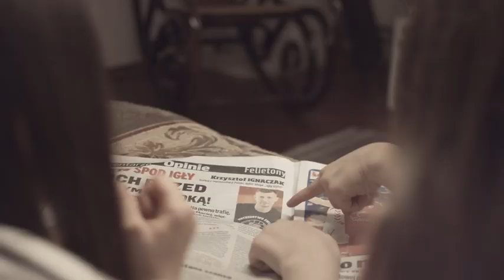Krzysztof Ignaczak - „To nie jest moje boisko…”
Te słowa padają w spocie promującym akcję 1% podatku dla SOS Wiosek Dziecięcych. Siatkarz spędził na planie cały dzień i zagrał na zupełnie nowym dla siebie boisku. Na jego głowie był dom i gromadka dzieci. Obejrzyjcie efekty i pamiętajcie, że Wy też możecie pomóc dzieciom przekazując 1% swojego podatku.

„Po zaledwie jednym dniu spędzonym z tą wesołą gromadką, jestem pełen podziwu dla Rodziców SOS, którzy opiekują się porzuconymi i osieroconymi dziećmi w SOS Wioskach Dziecięcych. Ja sam jestem rodzicem dwójki dzieci, ale to zupełnie inna bajka. W jednym domu w Wiosce SOS mieszka pięcioro czy nawet ośmioro dzieci. To ogromne wyzwanie biorąc pod uwagę fakt, że są to dzieciaki po bardzo trudnych przejściach. Rodzice SOS to prawdziwi bohaterowie, którzy codziennie starają się przywrócić dzieciństwo swoim podopiecznym Bohaterowie już są, teraz pora na nas. Nie wszyscy nadajemy się do tego by zostać Rodzicami SOS, ale wszyscy możemy  pomóc przekazując  swój 1 % podatku”.- powiedział Krzysztof Ignaczak

Stowarzyszenie SOS Wioski Dziecięce już od ponad 30 lat opiekuje się dziećmi w Polsce. Środki zebrane w akcji 1% pozwalają pokryć koszty utrzymania, edukacji i leczenia podopiecznych.
Nasz KRS 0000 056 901